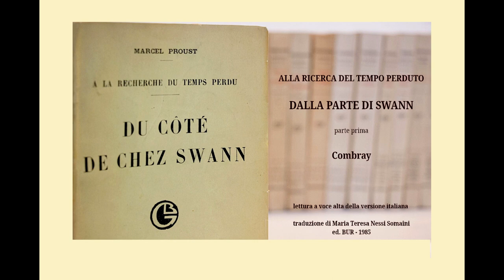Proust - Dalla parte di Swann - Combray - lettura ad alta voce 30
I rapporti fra zia Léonie e Françoise si deteriorano - Alla ricerca del tempo perduto -  M. Proust (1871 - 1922) - Combray - parte prima - lettura 30